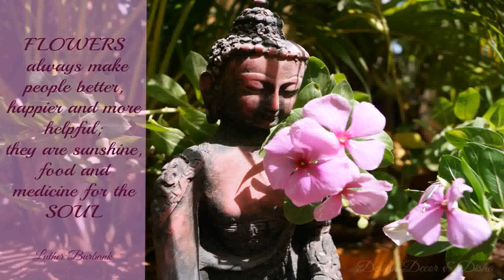Balcony Ideas With Flowers